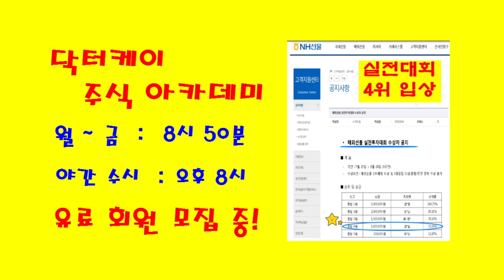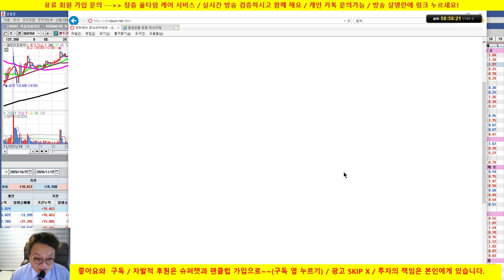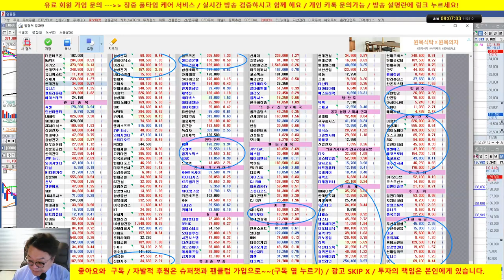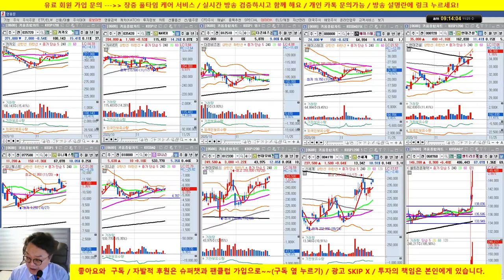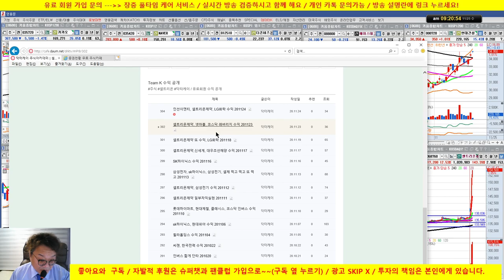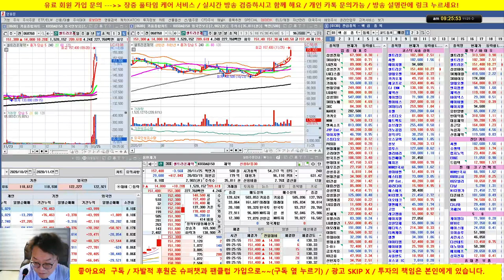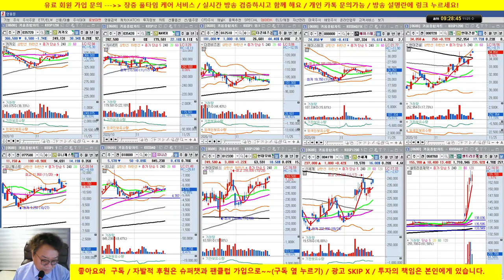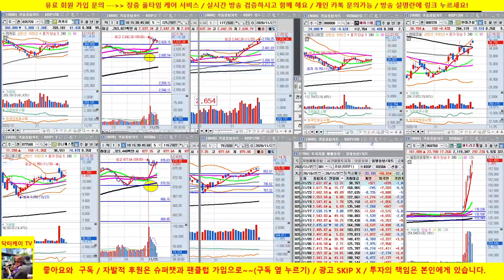[주식 생방송] 셀트리온제약 대박 현재 24% 상승중 /20/11/25/닥터케이 주식아카데미/무료 추천주 & 종목상담/실전투자대회 입상자